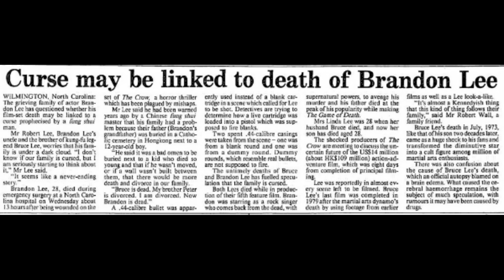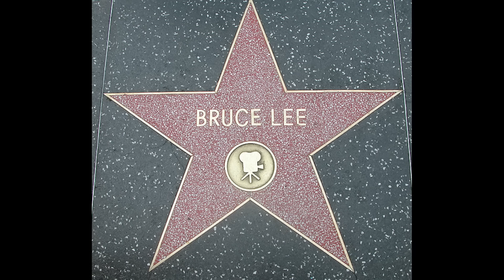The One And Only Wife Of Bruce Lee: What Happened To Her?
Linda Lee Cadwell is the widow of Kung Fu's finest legend Bruce Lee. In the nine years she lived with Bruce Lee, she describes life with the martial artist as a fantastic experience; one that she will always hold dear as well as being a mother to Brandon Lee and Shannon Lee. Bruce's untimely death left her devastated, but she was determined to rise above her misfortune. Here we explore her life, the relationship she had with Bruce Lee's siblings and the rivalry between them.

If you enjoy these videos and want to support us being able to continue creating content for many years to come, we’d love for you to consider becoming a patron of Celebrity Reporter.